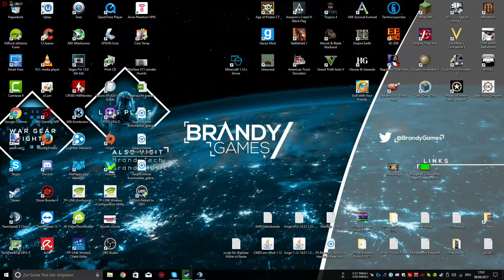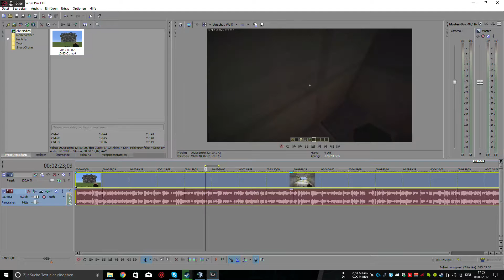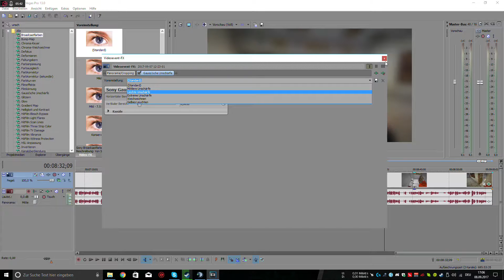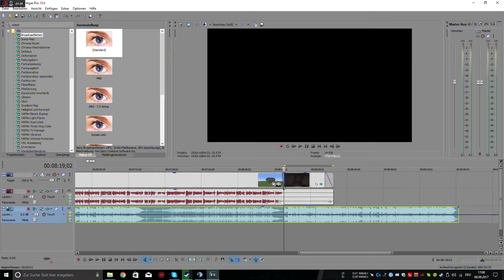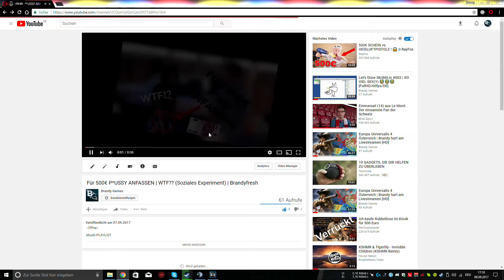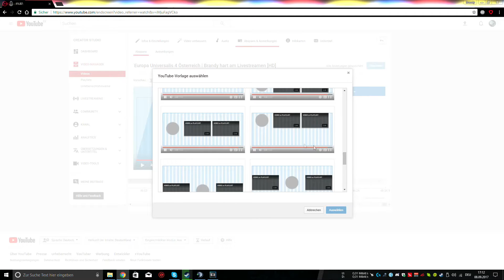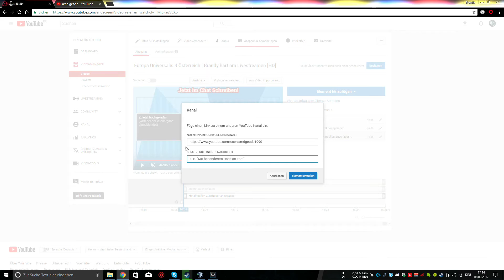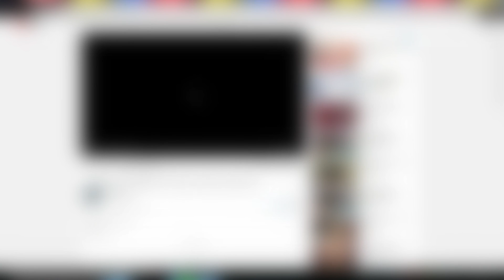So erstellst du eine ENDCARD! [Tutorial Deutsch]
--Öffne--

Wie bin ich auf YouTube gekommen?

► Daniel Brandstätter ist ein Minecraft YouTube-Channel und bin nur durch MCIV auf die Idee gekommen Videos von WarGear/Redstone Technisches hochzuladen.
Ich lade auch paar andere Videos hoch!

Andere Kanäle

Weitere Optionen

Wer war dabei

► (Kanal)
► (Kanal)

Viel Spaß!